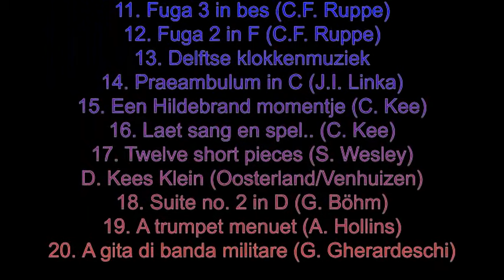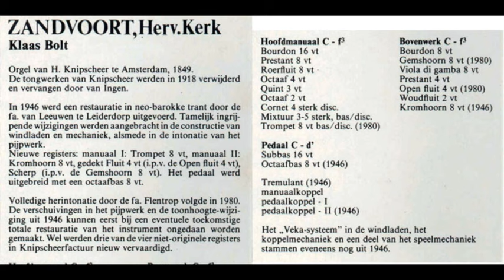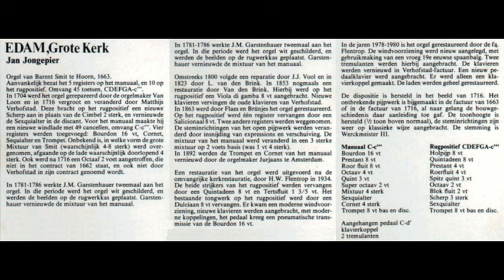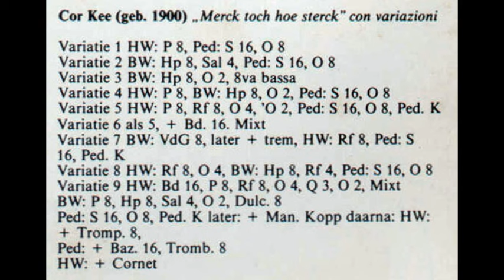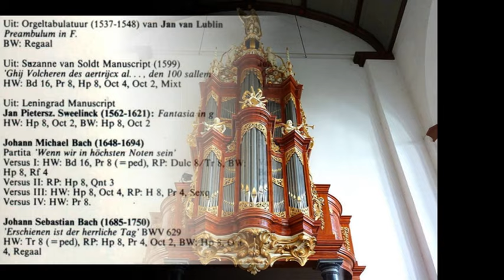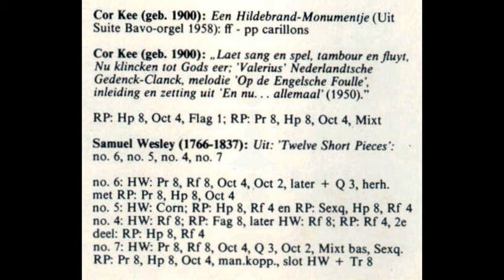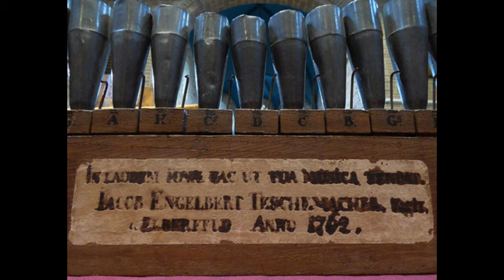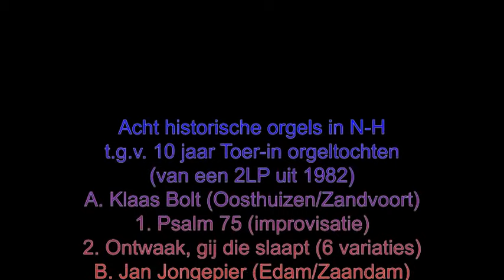Acht historische orgels in N-H t.g.v. 10 jaar Toer-in orgeltochten door K. Bolt, J. Jongepier e.a.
Acht historische orgels in Noord-Holland - t.g.v. 10 jaar Toer-in orgeltochten door Klaas Bolt, Jan Jongepier, Haite van der Schaaf en Kees Klein.  (van een 2LP uit 1982)
A. Klaas Bolt (resp. Herv. Kerk Oosthuizen / Herv. Kerk Zandvoort)
   1. (op 0:22) Psalm 75 (variaties over de melodie – voorbedachte improvisatie van Klaas Bolt)
   2. (op 10:24) Ontwaak, gij die slaapt (koraal & 6 var. over de melodie – voorbedachte impr. K. Bolt)
B. Jan Jongepier (resp. Grote Kerk Edam / Oostzijderkerk Zaandam)
   3. (op 23:51) Psalm 105 (improvisaties van J. Jongepier)
   4. (op 38:34) Merck toch hoe sterck (con variazioni - Cor Kee)
C. Haite van der Schaaf (resp. Bonifaciuskerk Medemblik (5-14) / Grote Kerk Weesp (15-17)
   5. (op 51:34) Preambulum in F (Jan van. Lublin)
   6. (op 52:31) (uit Susanne van Soldt Manuscript): Ghij Volcheren des aertrijcx
   7. (op 53:23) Fantasia in G (Jan Pietersz. Sweelinck)
   8. (op 54:42) Wenn wir in hochsten… (partita - Johann Michael Bach)
   9. (op 58:09) BWV 629 ‘Erschienen ist der herrliche Tag’ (Johann Sebastian Bach)
   10. (op 59:17) BWV 722 ‘Gelobet seist Du, Jesu Christ’’ (Johann Sebastian Bach)
   11. (op 1:00:37) Fuga 3 in bes (Christian Friedrich Ruppe)
   12. (op 1:01:58) Fuga 2 in F (Christian Friedrich Ruppe)
   13. (op 1:03:08) (van Delftse klokkenmuziek, verzameld door Johan Berghuis):
                                  resp. Gigue, Beterschap en Hoog omhoog
   14. (op 1:05:19) Praeambulum in C (Jirik Ignac Linka)
   15. (op 1:08:21) Een Hildebrand momentje (Cor Kee)
   16. (op 1:09:55) Laet sang en spel, tambour en fluyt.. (Cor Kee)
   17. (op 1:10:33) (uit ‘Twelve short pieces’ (Samuel Wesley)): de nrs. 6, 5, 4 en 7
D. Kees Klein (resp. Oec. Centrum Oosterland (18) / Ned. Herv. Kerk Venhuizen (19-20)
                                                – dit orgel is in 2003 geheel verbrand en verloren gegaan)
   18. (op 1:12:03) Suite no. 2 in D (Georg Böhm)
   19. (op 1:26:48) A trumpet menuet (Alfred Hollins)
   20. (op 1:31:28) Sonata per organo a guisa di banda militare (Giuseppe Gherardeschi)
De nrs. 1 en 3 t/m 20 zijn opgenomen van de originele LP;
nr. 2 is opgenomen vanaf een CD.
foto-verantwoording:
0:57-1:32 -© Janos Barendsen
2:42-3:17, 14:10-15:40, 17:55-21:40 - © Piet Bron (orgbase.nl)
3:17-8:55, 1:03:08-1:05:19 - © Wieger van Asperen (orgbase.nl)
8:55-10:25, 22:25-23:51, 24:36-25:21, 37:54-38:34, 57:02-58:09, 1:21:49-1:22:39 - © Onbekend
10:25-11:10, 21:40-22:25 - © Chris 06
11:10-11:55 - © Paul Martens
13:25-14:10, 16:25-17:55 - © Janco Schout (orgbase.nl)
15:40-16:25, 38:34-39:24, 41:54-50:04 - © Jan van der Male (orgbase.nl)
23:51-24:36 - © Colin+
26:51-29:06, 32:51-37:54 - © Michiel van ‘t Einde (orgbase.nl)
29:06-29:51 - © Stichting Orgelcentrum
29:51-30:36, 59:17-59:47, 1:05:19-1:05:59 - © Txllxt TxllxT
30:36-32:51, 1:10:15-1:10:33, 1:20:09-1:21:49, 1:30:33-1:31:28 - © Marcel Pelt (orgbase.nl)
39:24-40:14 - © You Tube
50:04-51:34, 58:09-59:17 - © Bram Luteyn (orgelsite.nl)
51:34-52:03, 1:08:21-1:08:55 - © orgelnieuws.nl
52:31-52:56 - © Gouwenaar
53:23-54:03 - © Michielverbeek
54:03-54:42, 59:47-1:00:37, 1:05:59-1:08:21 - © Frans Sellies (orgbase.nl)
55:17-57:02, 1:00:37-1:01:58 - © Wim Verburg (orgelsite.nl)
1:01:58-1:02:33 - © Jan dijkstra
1:02:33-1:03:08 - © Hnapel
1:09:25-1:09:55, 1:11:03-1:11:33 - © Tjalling Roosjen (orgbase.nl)
1:09:55-1:10:15, 1:10:33-1:11:03, 1:11:33-1:12:03 - © Dirco Oskam (orgbase.nl)
1:12:03-1:12:58, 1:31:28-1:32:13 - © Mike Muller (wordpress.com)
1:14:48-1:15:43 - © Publiek domein
1:15:43-1:20:09 - © Jan Dekker (orgbase.nl)
1:22:39-1:23:29, 1:29:38-1:30:33 - © Rijksdienst voor het Cultureel Erfgoed
1:23:29-1:25:09 - © janwillemsen
1:25:09-1:26:49 - © Linktoevoeger
1:26:49-1:27:48 - © Dolfy
1:32:13-1:32:58 - © De Orgelvriend